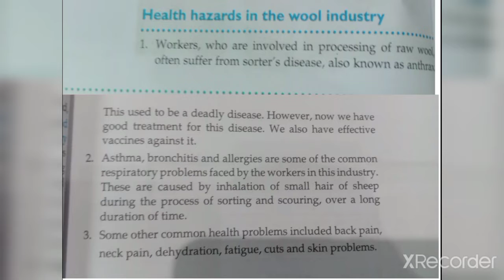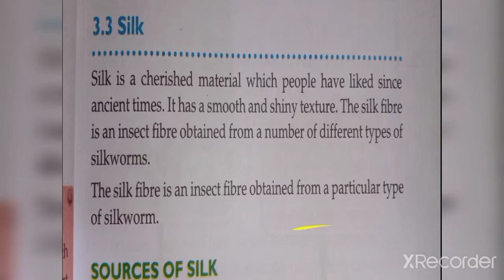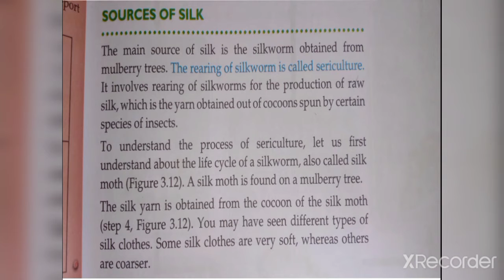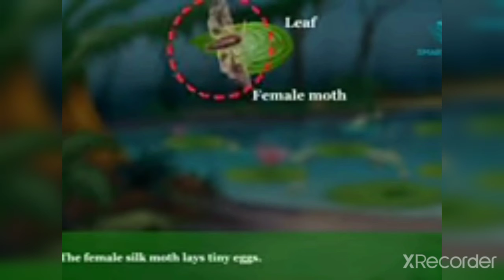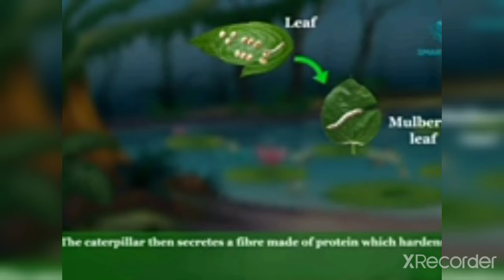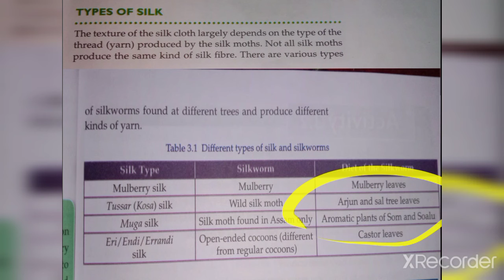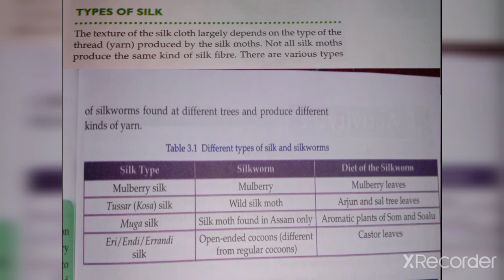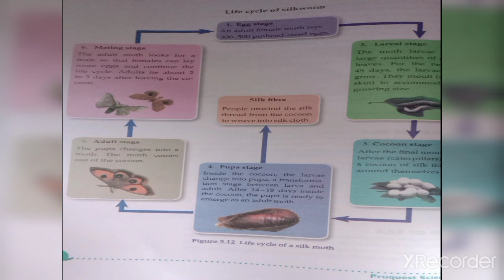Class 7 sources of silk